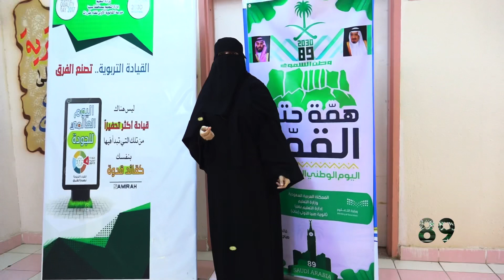الوطن في عيون أبناءه 89